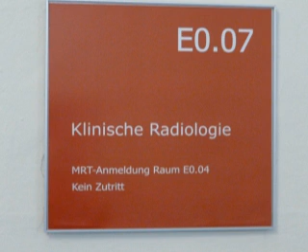Jörg Barkhausen Radiologie Lübeck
Interview Michael Reiter, Antares Computer Verlag / Kostenträger Entscheiderbrief, mit Prof. Dr. Jörg Barkhausen, Direktor der Klinik für Radiologie und Nuklearmedizin am Universitätsklinikum Schleswig-Holstein, Campus Lübeck, aus Anlass der Vorstellung der Therapie MR HIFU bei Uterusmyomen im Mai 2011 in München